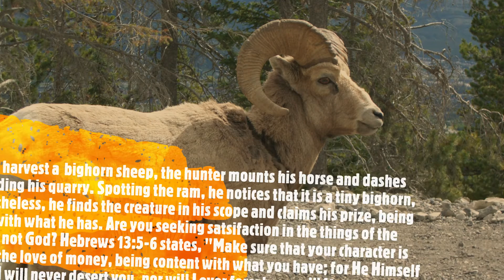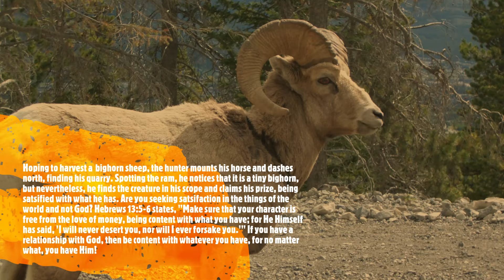Hunting Unlimited: Tiny Bighorn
"Make sure that your character is free from the love of money, being content with what you have; for He Himself has said, 'I will never desert you, nor will I ever forsake you,'"
Hebrews 13:5

Howdy, my fellow hunters! Troutman Tator here, bringing you another hunting video! Today we will pursue the sure-footed bighorn sheep and see how a tiny bighorn can teach us to be satisfied in Him and Him alone apart from a material belongings.

Stay holy, my friends, as the journey continues!

Deer Devotionals Book